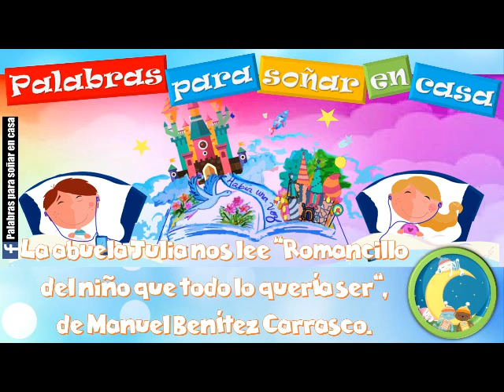La abuela Julia nos lee "Romancillo del niño que todo lo quería ser", de Manuel Benítez Carrasco.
Manuel Benítez Carrasco (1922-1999) fue un poeta español.